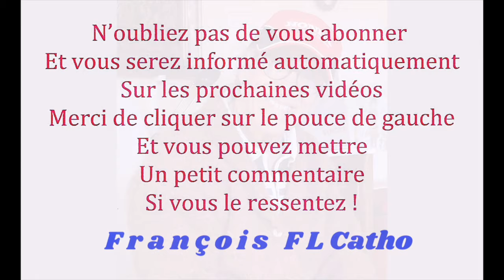le 8/02 - Libération par la Bénédiction au Nom de Jésus Christ !